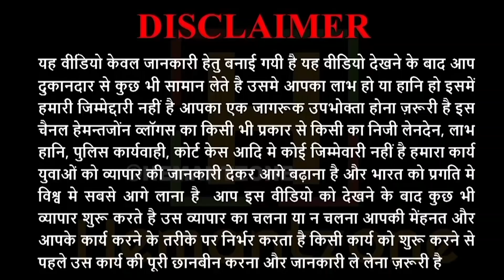Kurti@80/- Salwar Dupatta@125/- Plazzo@100/- गाँधी नगर होलसेल मार्किट BIGGEST WHOLESALE SHOWROOM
Hemantzone Vlogs Presents : Kurti@80/- Salwar Dupatta@125/- Plazzo@100/- गाँधी नगर होलसेल मार्किट BIGGEST WHOLESALE SHOWROOM

For Order :
World Win
IX/6761, Shyam Gali
Gandhi Nagar
Delhi-110031

 "We sell in only wholesale quantity, no retail"